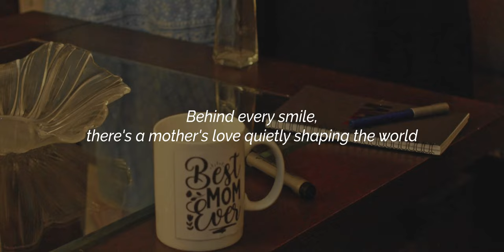Tere Hawale - Sabeen Nawab Khan's Mesmerizing Cover | Laal Singh Chadda Recreation | Cover Song 2024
Step into the magical world of music with Sabeen Nawab Khan's wonderful cover of "Tere Hawale" from Laal Singh Chadda. Feel the musical magic as Sabeen puts her spin on this beautiful song, making it a heartfelt rendition filled with emotion and melody.

🌟 Original Credits:
Singers: Arijit Singh & Shilpa Rao
Movie: Laal Singh Chadda
Lyrics: Amitabh Bhattacharya
Music Label: T-Series

✨ Recreational Credits:
Recorded and Produced at Wild Media Studio
Mixed/Master: Chanchal Mahamud
Video Director: Hassan Khan
D.O.P: Ashraf Khan Hotak
Gaffer: Chand Mughal
Lights Team: Kamran Ali Shan & Mujahid Kunbhar
Edit & Post: 24/35 Studios
Lights and Equipment: Media Dot Red
Special Thanks: Ali Raza & Adnan Butt
Thanks to Sarah Waqar